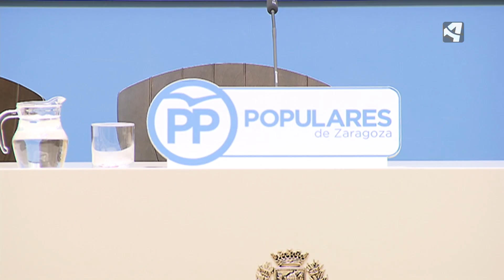NOVIEMBRE, FECHA LÍMITE PARA LOS PRESUPUESTOS.